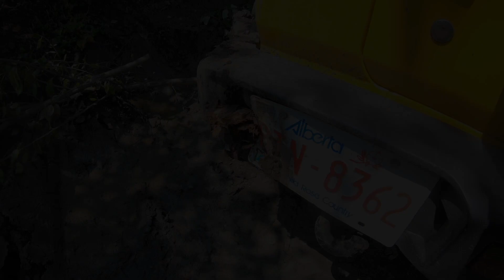Falling trees and broken Jeeps, Alberta off-roading!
Started off with just a day out in the Jeeps, off roading but quickly turned into some sticky situations with off camber spots, deep mud holes! Winched down a tree and just missing the  TJ by a few feet! Ended off with a broken radiator to the TJ as a result of running into a stump. Had to tow the Jeep home but was all for a good time! Off roading turns into off road recovery all in one run!